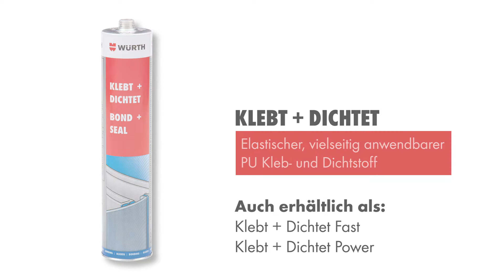Würth Kontruktionsklebstoff Klebt + Dichtet | Würth AG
Universell einsetzbar: Hervorragende Klebkraft auf verschiedensten Materialien und Oberflächen